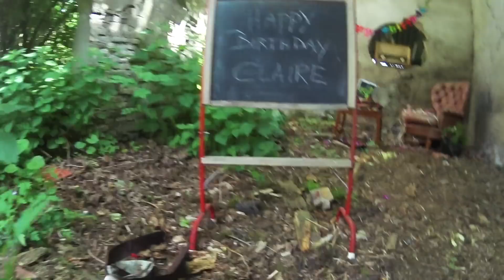Happy 5th birthday Claire! 🐾🐾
The team at EGP Energy Solutions would like to wish our fabulous furry mascot, Claire, a wonderful 5th birthday today. We arranged for a "dog friendly" cake to be sent to Claire across the globe in the Netherlands, all thanks to Petcake and Claire's owner, Alice van Kempen for creating this wonderful setting and assisting with videography. A huge thanks also to Birdseye media for editing this fantastic memory of a special day for a special pooch. Happy birthday Claire =) xoxo